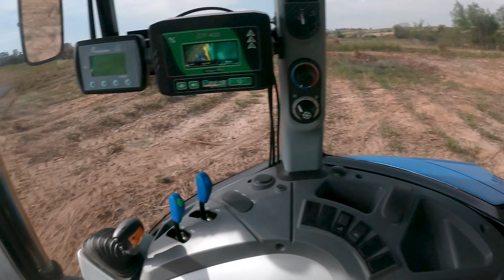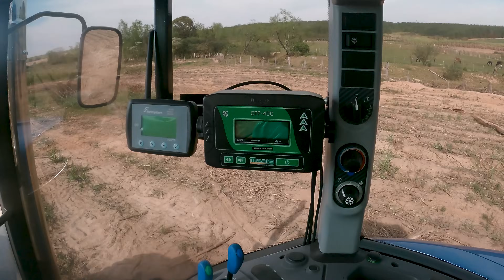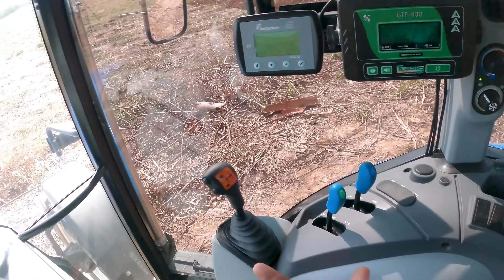VENDEMOS TODO OS EUCALIPTOS DO SÍTIO PARA LENHA